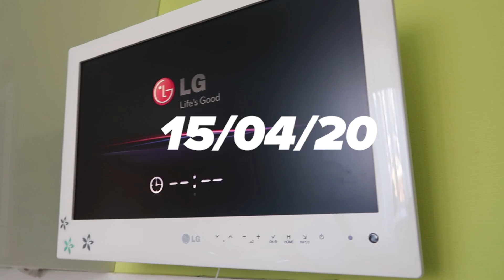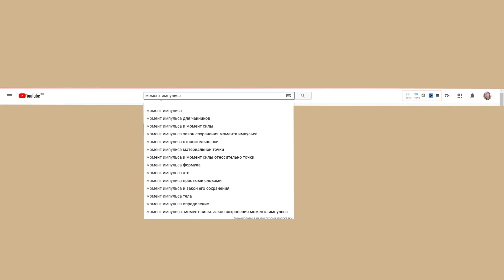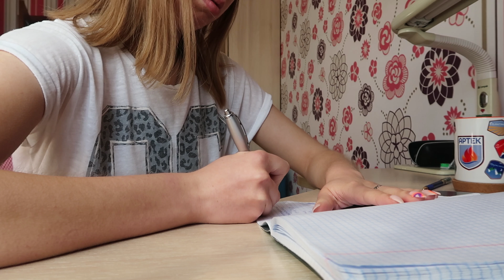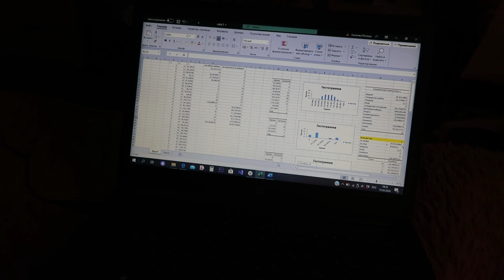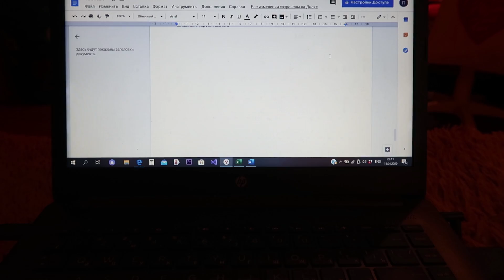Чем Я Занимаюсь Дома, Завтрак Со Мной, Тренировки, Проекты, Новости // Polinilly's Vlog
Привет! Карантинный влог хотели?) Сегодня я проведу день с вами, научу готовить вкуснейший завтрак, покажу свою тренировку, поделюсь последними новостями!

Меня зовут Полина и я рада видеть тебя здесь♡
FAQ:
Сколько тебе лет?
- 19
Где ты живёшь?
- Петербург/Пермь
Где учишься?
- Университет ИТМО
Где монтируешь?

subscribes: 5555